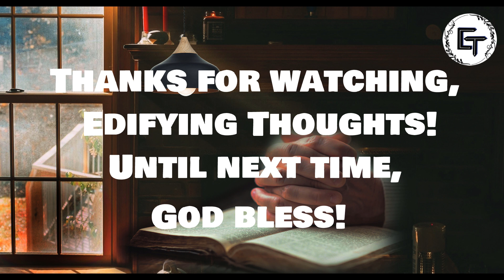Edifying Thoughts | E137 | Evg. Thomson B Thomas | Fullness of His Joy